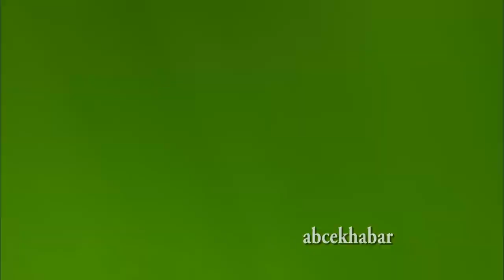Dr SundarMani Dixit को अच-म्मको घर l जहाँ ५ वटा गाई, गो-बर ग्या-स ,ढिकि र अनौ-ठोका चिज छन् l